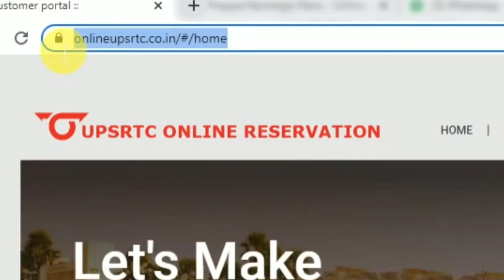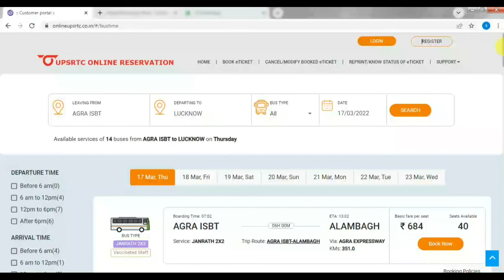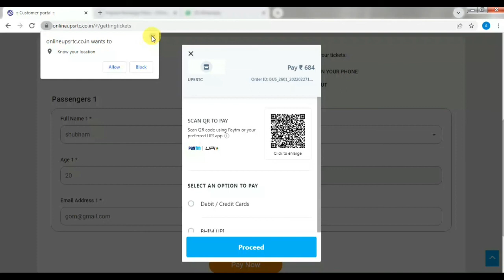Up Roadways me reservation kaise kre | Up Road bus online ticket | UPSRTC New Reservation Website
upsrtc new website for reservation